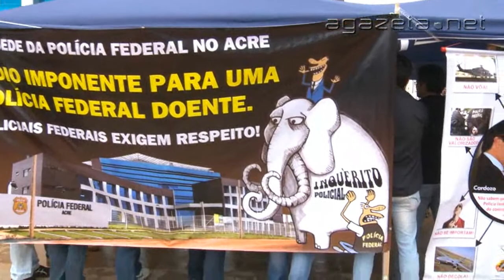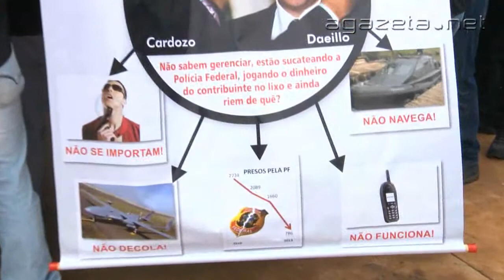Manifestação PF 04 12 2013